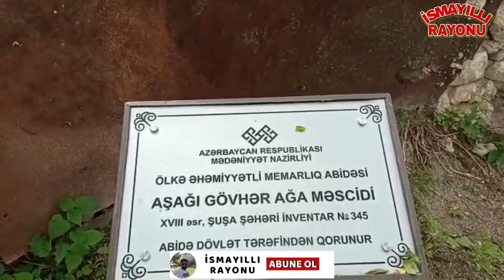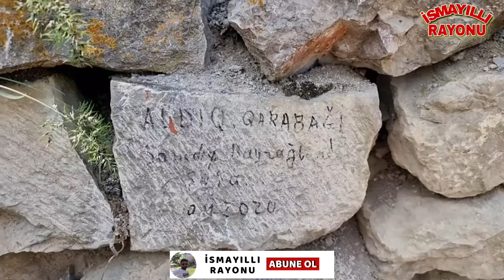Şuşa şəhəri yeni video görüntülər.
İSMAYILLI RAYONU, İsmayıllı rayonu, İsmayilli rayonu